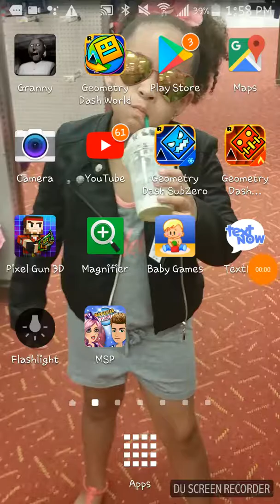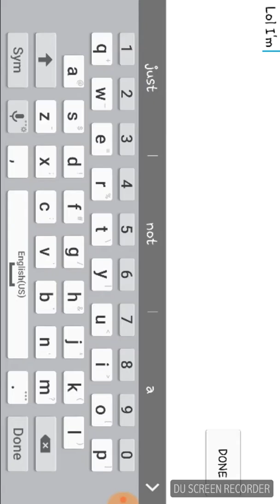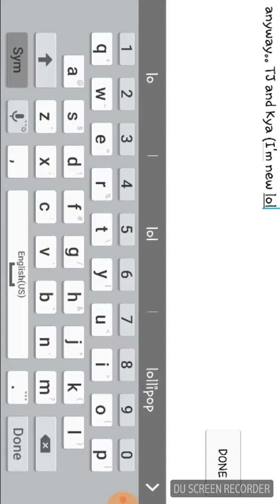Pixel gun 3d